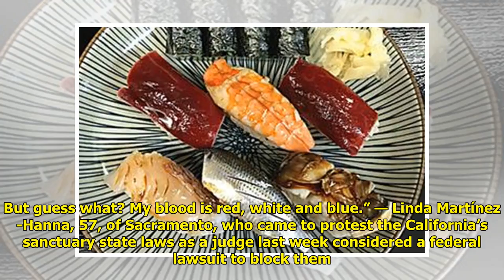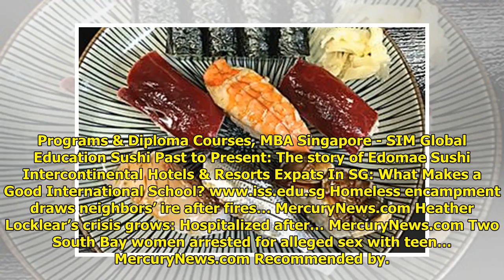They said it: Sanctuary state debate heads to court WorldTimes Now